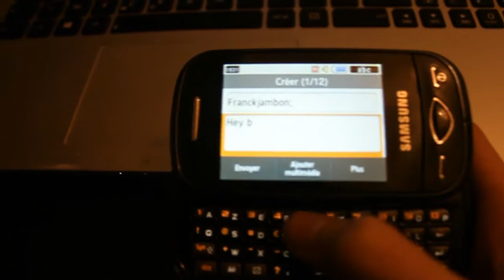Let's Play Minecraft - Elioth258 - Ep: 11 Machine à poulet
Hey! Ca vous dit la machine à poulet la plus grosse du monde?

Pensez à vous abonnée pour ne rien raté et mettez une pousse verte, ça fait toujours plaisir!